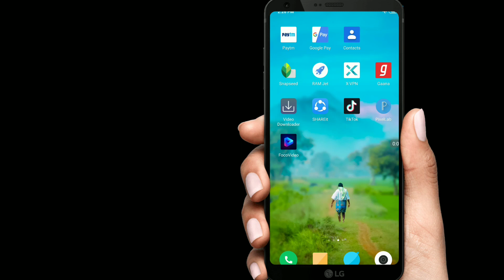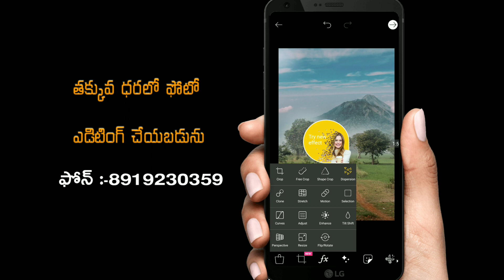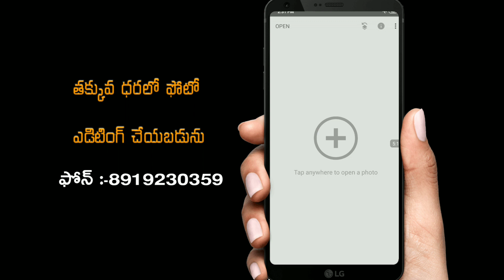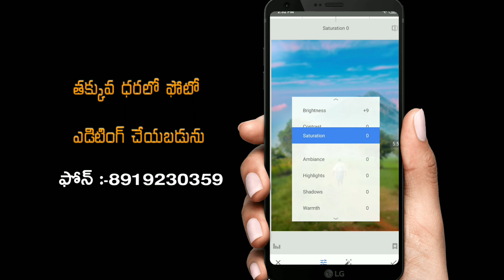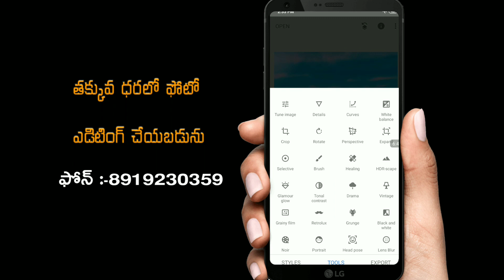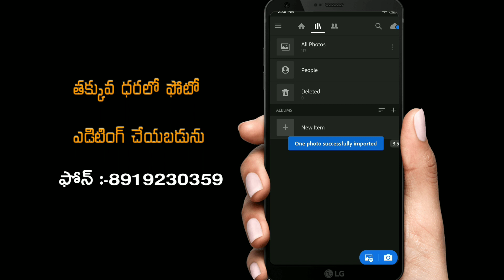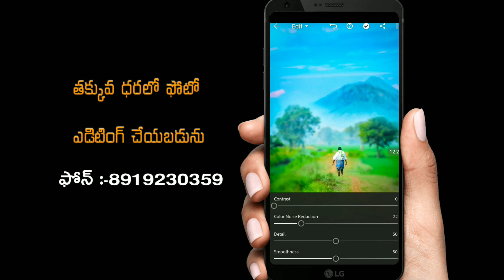Amazing Editing tricks|Best colour effect in Android App|Best Mobile Editing tutorial in telugu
The Best editing tutorial in telugu